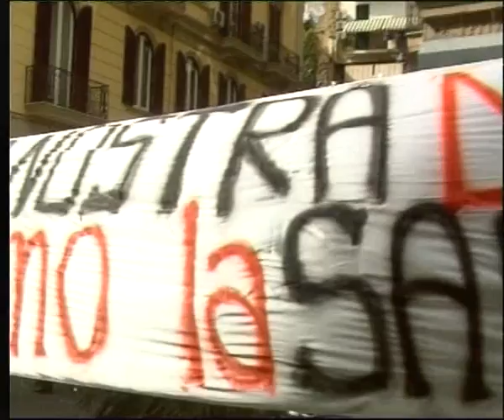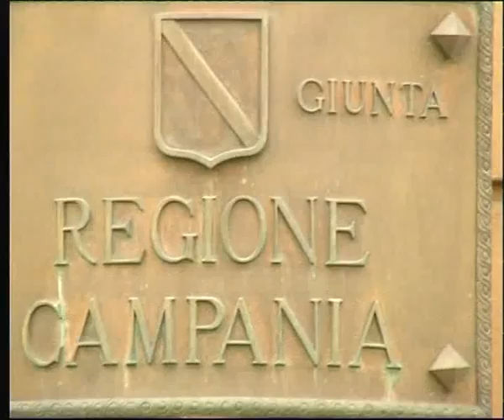sibilia galasso serv.flv